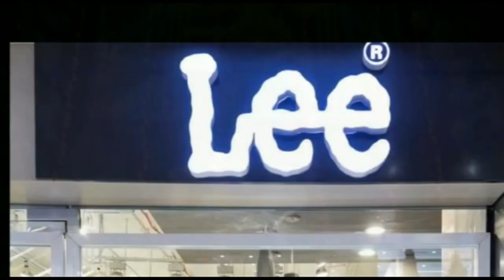कैबिनेट बैठक से पहले नीतीश कैबिनेट के कुल चार चेहरे कोरोना संक्रमित